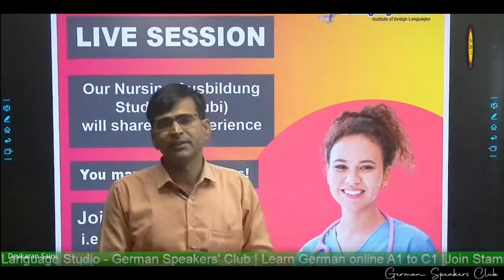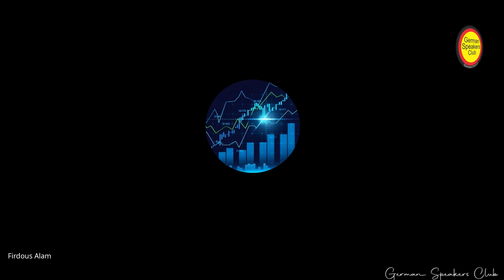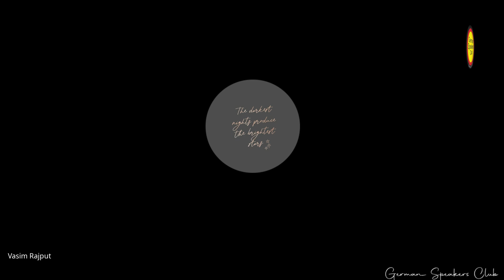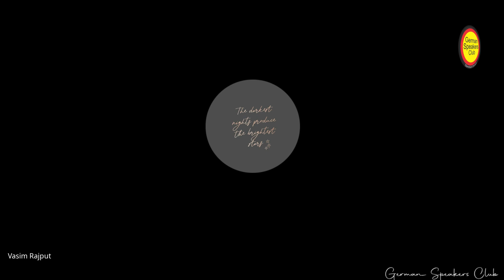Ausbildung in Nursing & Working as a Nurse in Germany | Direct Job Placement in Germany 2024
our students are completing their Ausbildung duel degree program in Germany. in this program you choose a profession and learn and earn simultaneously. So let's go through the video and get valuable and inserting info about this. Thank you Harmanjot.
For our programs and German learning see our videos.

Mechatronik Ausbildung,Nursing Ausbildung in germany,Vocational training in Germany,ausbildung in germany for indian students,how to apply for ausbildung in germany,ausbildung courses in germany,top 10 ausbildung in germany,ausbildung in germany 2024,It Ausbildung in germany 2024, intake 2024 Hospitality,Hospitality Ausbildung in Germany 2024,Direct Job Placement in Germany,speak german with confidence,els